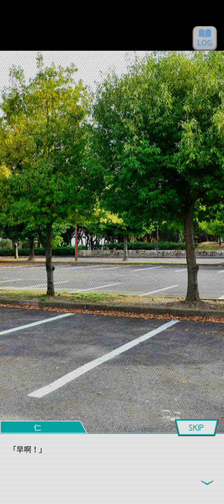98~230503乃木恋畢業故事~ 5 Hello~最喜歡你了 -- 樋口 日奈--《一旦下定決心就馬上行動》